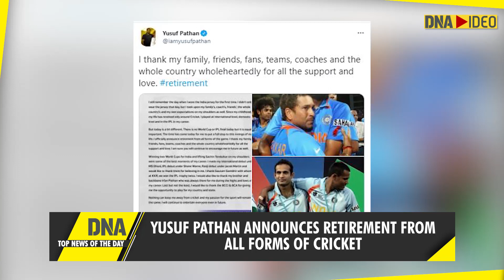DNA: Top News of the Day | February 26, 2021 | Hrithik Roshan | Kangana Ranaut | Yusuf Pathan | Modi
Here's a roundup of top stories from the world of politics, business, world and entertainment, which grabbed the spotlight and trended the most on various social media platforms on February 26 (Friday).

In top news of the day, Prime Minister Narendra Modi attended the convocation ceremony of the Dr MGR Medical University. He addressed the graduating students via video conferencing. PM Modi said the National Medical Commission would bring great transparency and also rationalise norms to set up new medical colleges. In entertainment, Bollywood megastar Hrithik Roshan has been summoned to appear before the Mumbai crime branch at 11 am on Saturday to record his statement in a case he registered against actor Kangana Ranaut in 2016 involving an exchange of emails between the two. Meanwhile, in sports, Yusuf Pathan announced his retirement from all forms of cricket. The 38-year-old took to Twitter to confirm the development and released a statement in this regard. Incidentally, Pathan's retirement comes on the same day as Vinay Kumar. The Karnataka pacer also announced his retirement from the sport earlier on Friday.